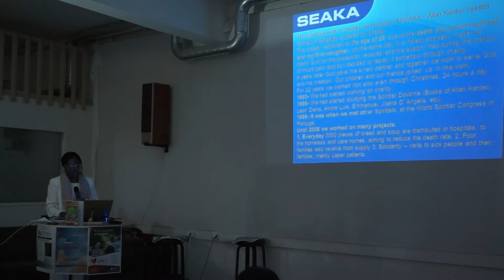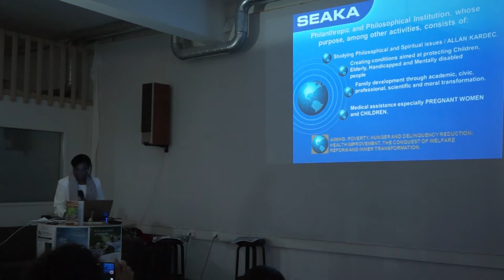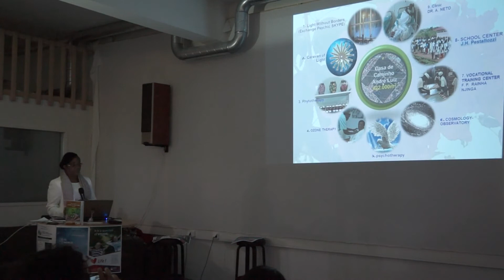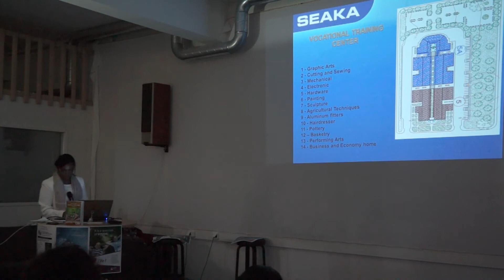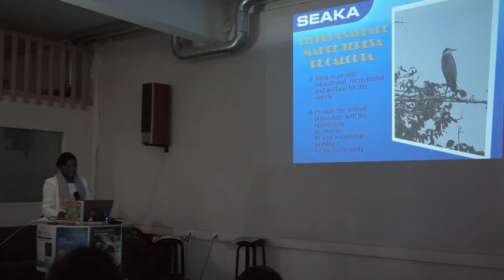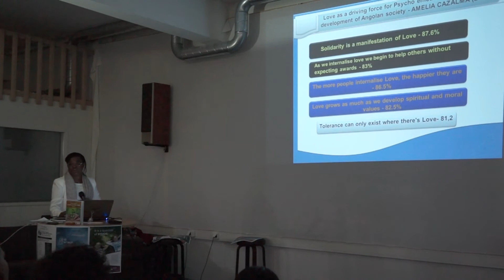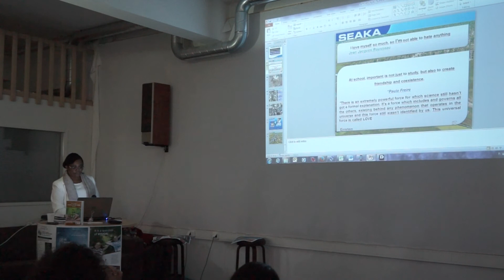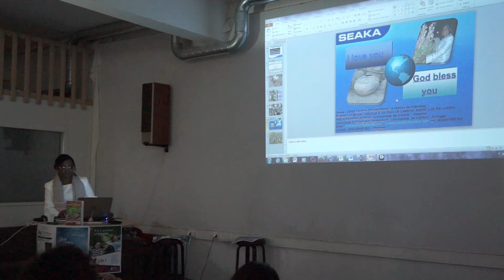Spiritism in Angola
Amelia Cazalma talks about Spiritism in Angola and it's importance in the lives of thousands of people.